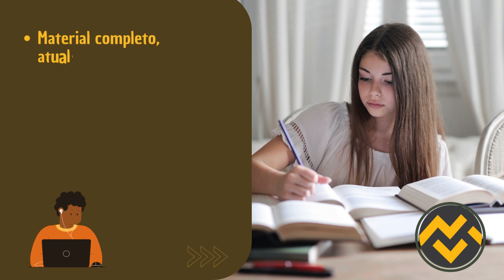Apostila PREFEITURA DE FRANCISCO BELTRÃO PR 2023 Professor de Inglês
➔ Cadastre-se para receber atualizações de todos os concursos 2023. Adquira agora sua apostila para o Concurso da PREFEITURA DE FRANCISCO BELTRÃO PR 2023 Professor de Inglês👇